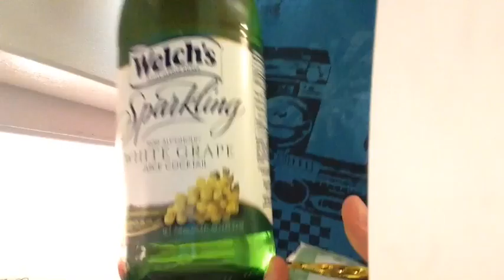Happy New Years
Hope you have a great new year